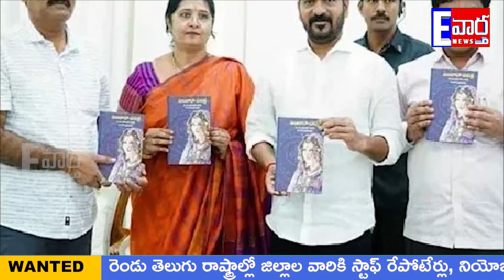NEWS BULLE TIN || 04-01-2023 || E VARTHA NEWS